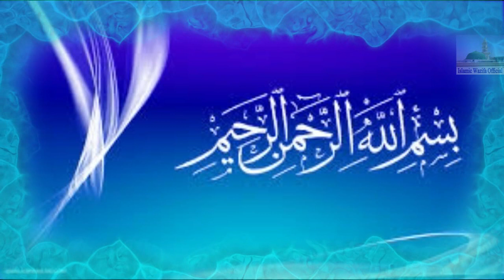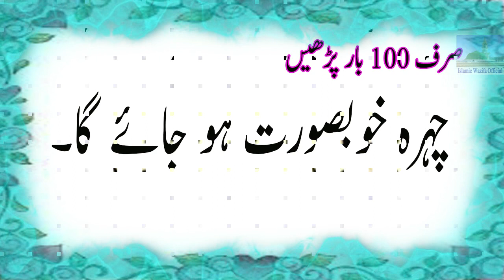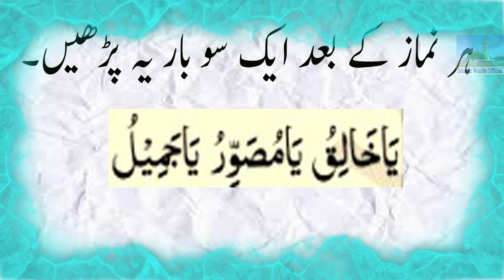chere ki khubsurti ka wazifa